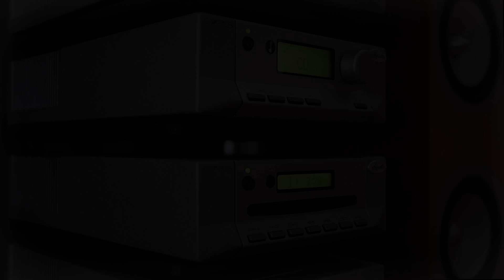Rufige Kru - V.I.P. Riders Ghost (Platinum Breakz CD1, Metalheadz 828 783-2 track 1) 1994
Hi-fi quality CD rip of "V.I.P. Riders Ghost (The Origin)" by Rufige Kru
From disc one of the Platinum Breakz compilation released by Metalheadz in 1996

Written and produced by Clifford Price
Metalheadz 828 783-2 disc 1 track 1